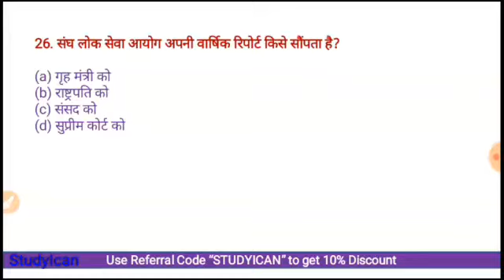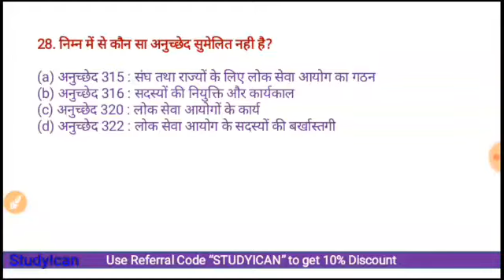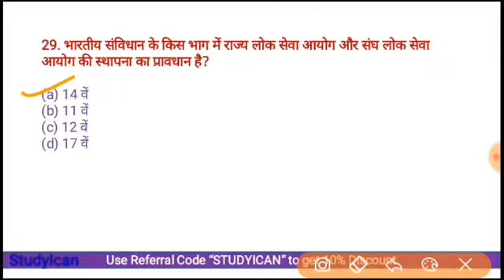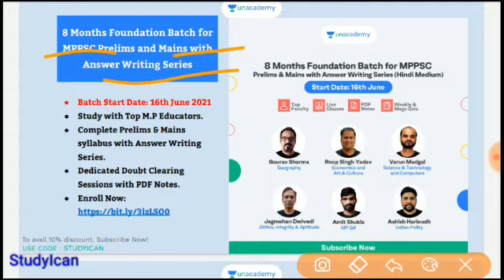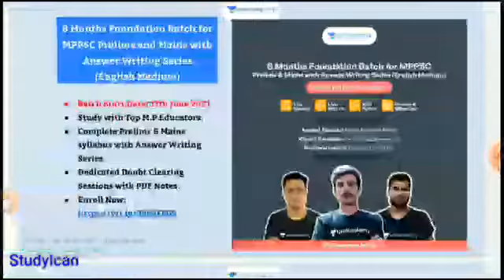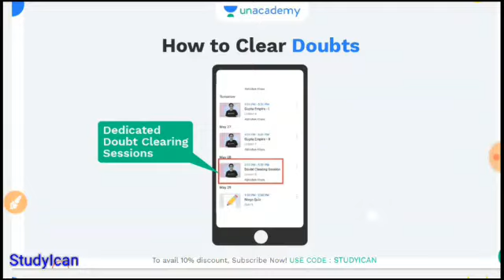Commissions (आयोग ) for MPPSC PRE-20 || Fast Revision Class -3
Foundation Batch for MPPSC Prelims & Mains with Answer Writing Practice | 8 MONTHS BATCH | HINDI MEDIUM

जॉइन करे इस बैच कोर्स को और पाइये MPPSC की संपूर्ण मार्गदर्शन
✅ PDF notes पाइये
✅ Weekly Mega Quiz दीजिये

⏳16 जून से डेली क्लासेज:
Session 1 : 09:00 AM - 10:30 AM
Session 2 : 10:30 AM - 12:00 PM

कोर्स के टॉपिक्स और पाठ्यक्रम जैसी सारी जानकारी इस PDF में देखें
✏️Use code  "STUDYICAN"

पिछले वर्षों में पूछे गए प्रश्नों पर आधारित
topic wise previous year question for mp police constable
Mp Police constable previous year question,
mp police old paper,
mp police old paper solution,
mp police 2017 papers,
mp police topic wise privious year paper,

अतिव्यापन l Overlapping
Analogy Test  / सादृश्यता
Analogy Test
 सादृश्यता
MP Police Previous year Paper Solution
Full PY Paper Practice
MP Police exam Previous year Paper
MP Police exam 2017 Previous year Paper
• maths tricks
• maths for all numerical analysis,
• basic maths for all competitive exams ,
• mp police maths syllabus 2020
• mp police maths syllabus 2021
• mp police maths previous year question paper
• mp police maths topic
• mp police maths tricks
• mpsi maths
• mp si maths syllabus
• mpsi maths syllabus in Hindi
• mpsi maths topic
• mpsi maths syllabus 2021
• mpsi maths syllabus 2020
• mp constable maths in Hindi
• mp constable maths classes
• mp constable maths
• mp constable maths syllabus
• mp constable maths classes in Hindi
• mp constable maths topic
• mp constable maths syllabus 2021
• mp constable maths syllabus 2020
• mp constable maths question
• mp constable maths previous year paper
• mp constable maths important questions
• mp vyapam maths classes
• mp vyapam maths old paper
• mp vyapam maths question
• mp vyapam maths syllabus
• mp vyapam group 2 subgroup 4 maths
• mp police vyapam maths
• MP Police Constable questions.
• MP SI
• MP Police Previous Year Paper
• MP Police Previous Year Papers Question & Answers
• MP Sub Inspector Previous Year Paper
• MP Sub Inspector Previous Year Paper Solutions
• MP SI Previous Year Paper
• MP SI Previous Year Paper Solution

👉 MATHS TOPICS/CONCEPTS & TOP QUESTIONS FOR PRACTICE
• PERCENTAGE
• PROFIT AND LOSS
• INTEREST
• TRAIN
• BOAT
• SIMPLIFICATION
• RATIO AND PROPORTION
• AGE
• AVERAGE
• L.C.M. AND H.C.F. (Highest Common Factor & Least Common Multiple)
• NUMBER SYSTEM
• SURDS AND INDICES
• MENSURATION
• GEOMETRY
• ALGEBRA
• TRIGONOMETRY
• HEIGHT AND DISTANCE
• PROBABILITY
• D.I. (Data Interpretation)

PRRCENTAGES

 एमपी पुलिस maths
एमपी पुलिस गणित Class
मध्यप्रदेश पुलिस भर्ती 2020
 म.प्र. पुलिस भर्ती 2020
मध्यप्रदेश पुलिस भर्ती की तैयारी कैसे करें
mp police constable previous year question papers
studyican current affairs
cud work for up police, mp police bharti maths,trick maths,